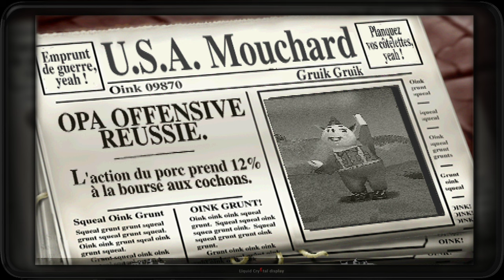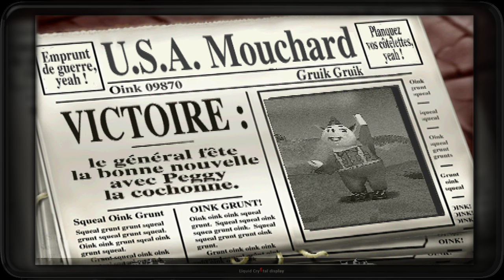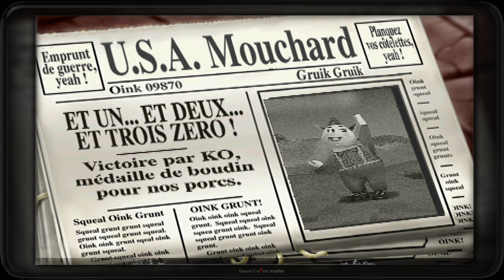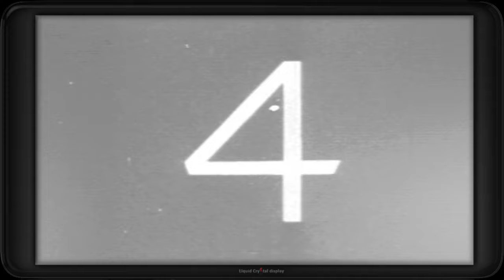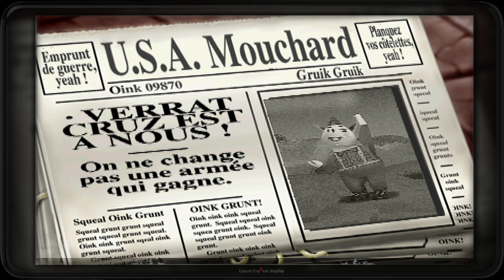Les cochons de guerre : TruieCity (PS1)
La quatrième ile, la chasse aux médailles.